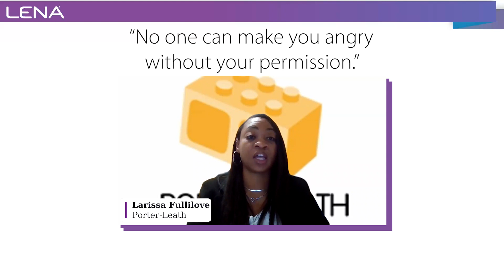Challenging Behavior: "No one can make you angry without your permission."